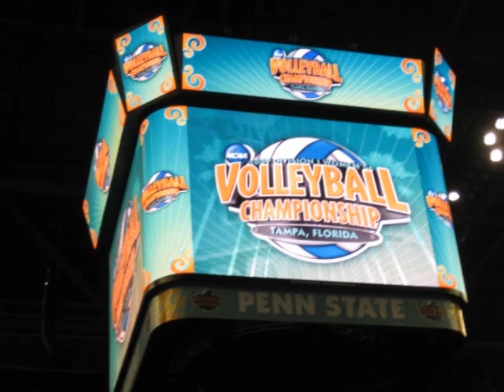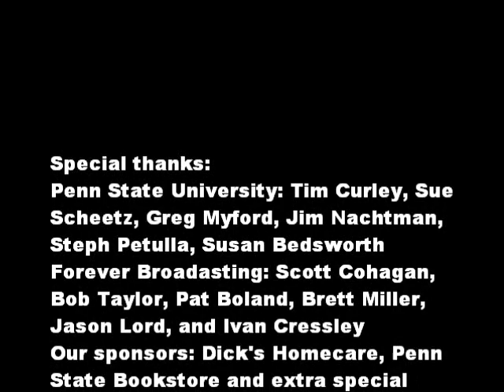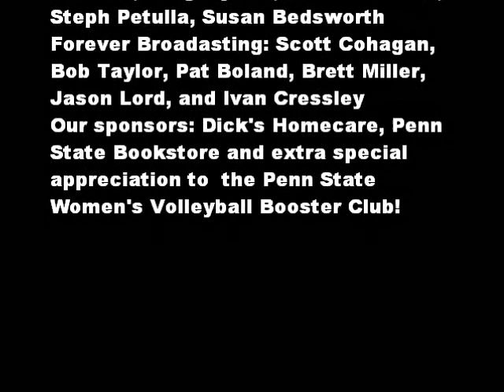Radio Call of Penn State Women's Volleyball 2009 NCAA Championship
Radio call of the final point and assorted pictures from the weekend